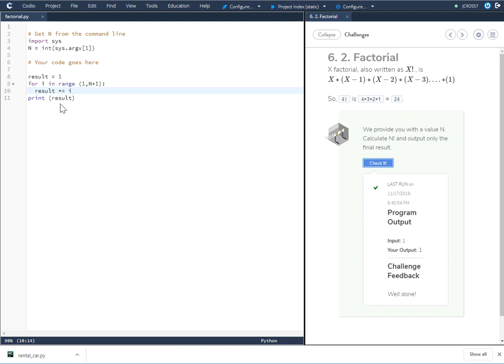Mod 3 6. 2. Factorial Codio Challenge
Explanation on solving the Codio Challenge 6. 2. Factorial.  How to use the for loop and range operator to solve Factorials in Python